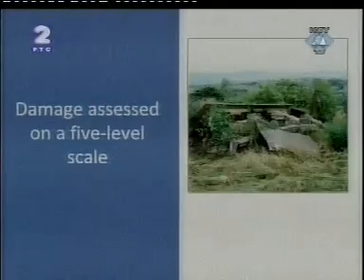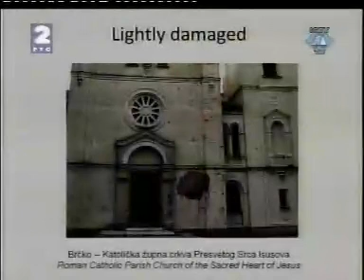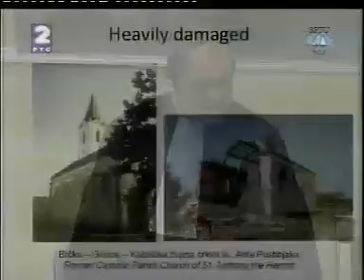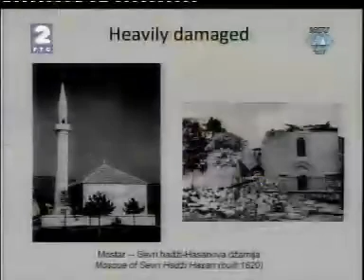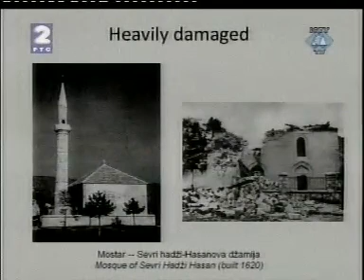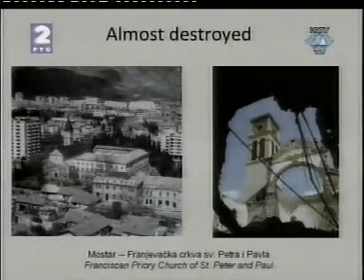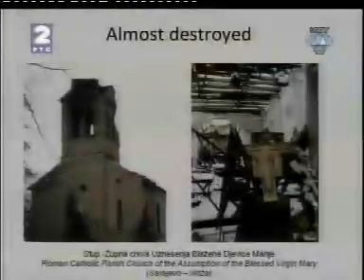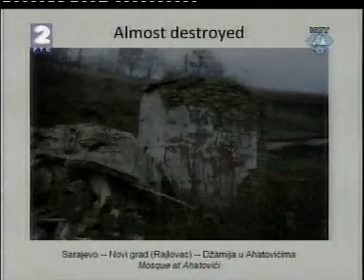Војислав Шешељ - Сведок (Т) Андрас Ридлмајер 03/14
Сведок Тужилаштва Андрас Ридлмајер (Andras Riedlmayer) - Експерт (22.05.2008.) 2.дан

Српски антимондијалисти,